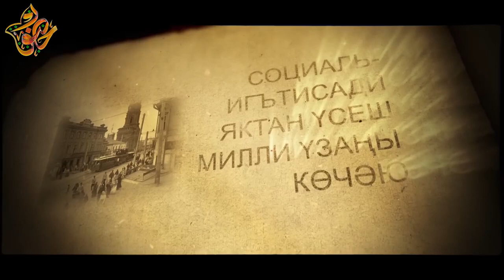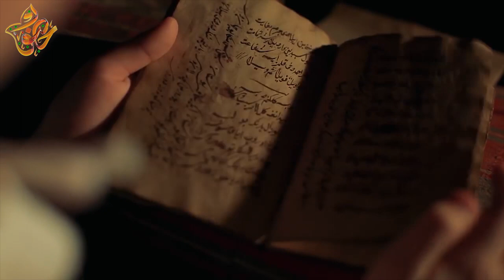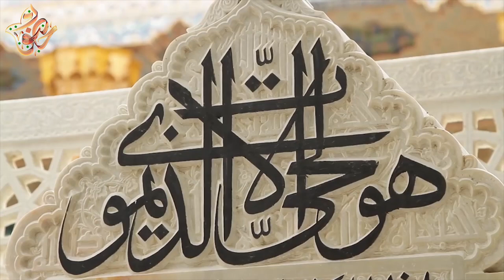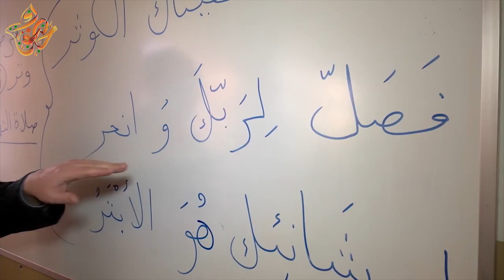"Like a full moon, Shíhab hazrat has risen..." [DOCUMENTARY]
Shigabutdín Mardzhaní...

He is called one of the fathers of the Tátar nation. He personifies the era of desperate and courageous efforts to release the national identity of the Tatar people and their living arrangement from the
stifling fetters of medieval darkness.

This is the period when the Tátars, gradually emerging from political and economic isolation, begin to become part of Russia taking steps towards capitalism. But at the same time, the Tatars try to preserve their Islamic identity, and to remain part of the Muslim world.

Mardzhaní embodied one of the examples of the integration of two worlds. Shigabutdín hazrát is a shrewd and bright theologian, but at the same time he is a representative of academic science...